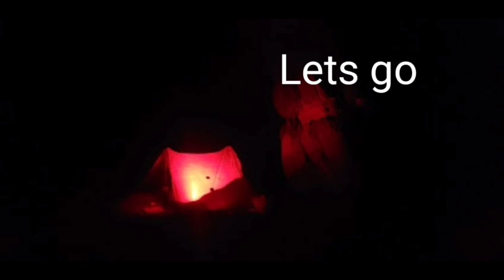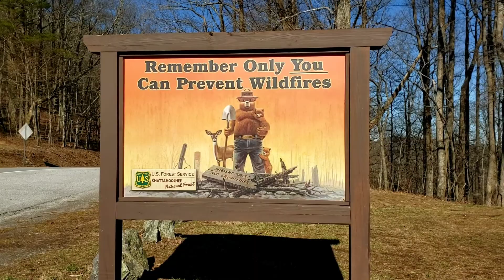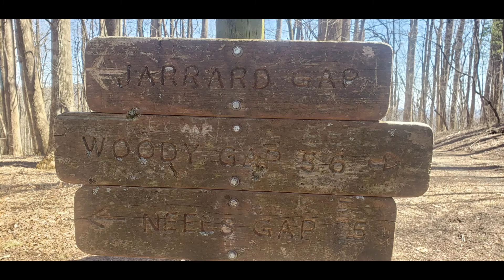EP. 4 Day 3 on the APPALACHIAN TRAIL 2021. Gouch Mt. to Jarrard gap.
Day 3 on the APPALACHIAN TRAIL 2021.